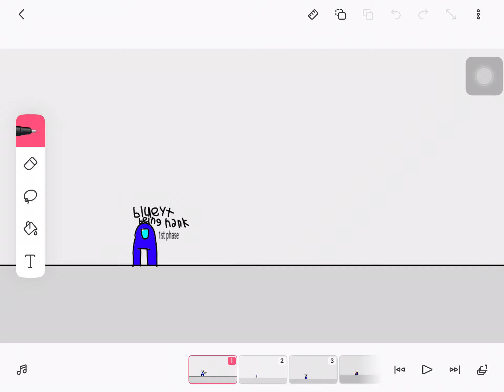my madness combat but among us hank (blue yt)